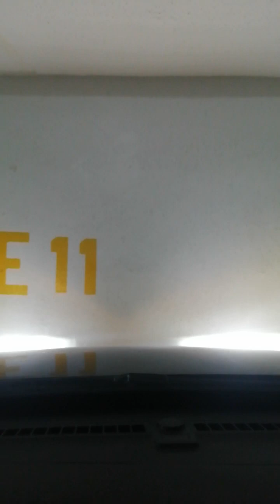Riyadh Saudi Arabia